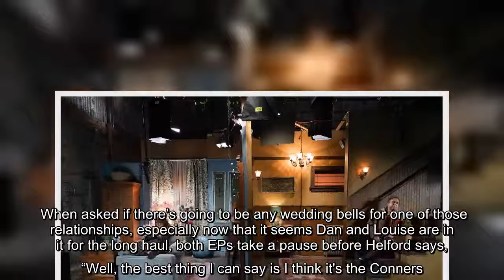Bruce Helford and Dave Caplan opened up to ET about where things are headed for America's favorite f